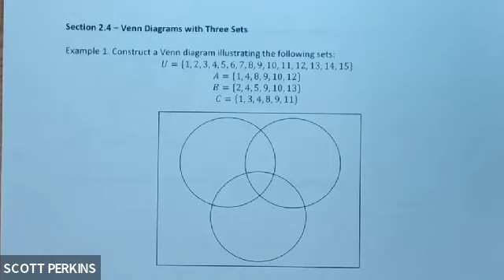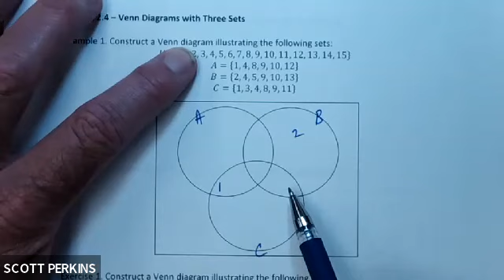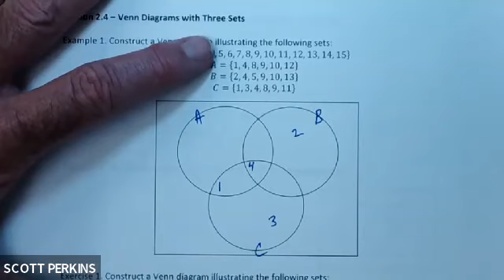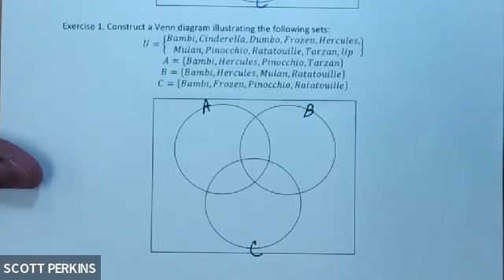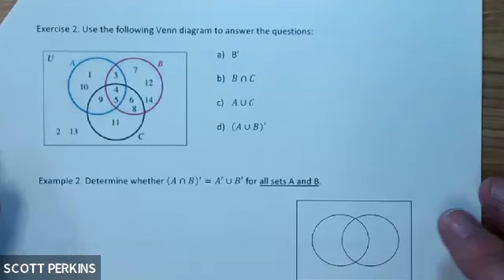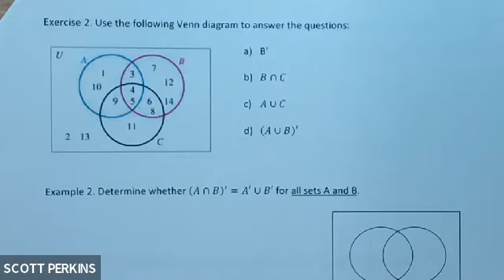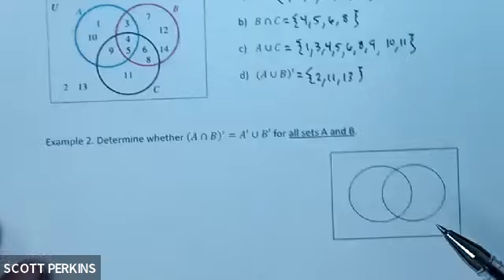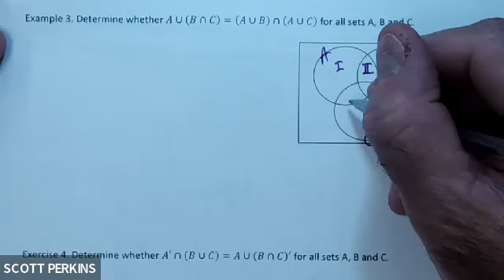MGF 1106 section 2.4 MW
This section introduces Venn diagrams for three sets and determining if an operation on two or three sets is always equal.